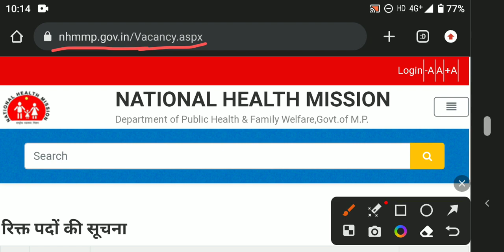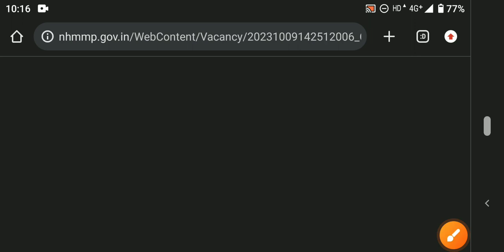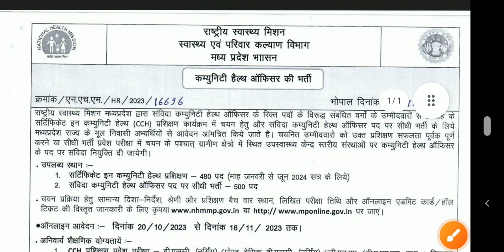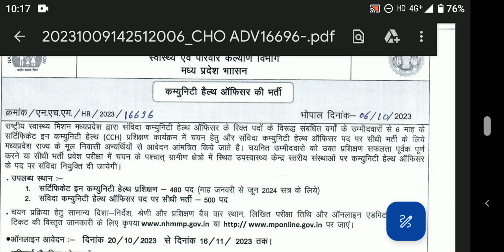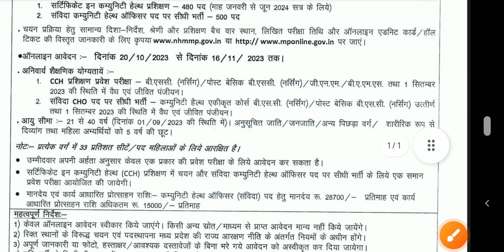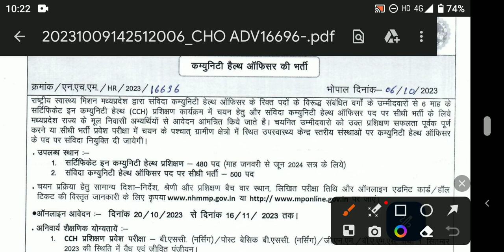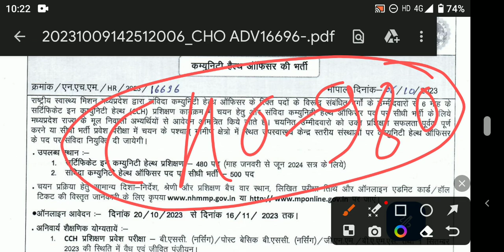Nursing वालो के लिए CHO की नई भर्ती | CHO Vacancy 2023|Mp cho Vacancy 2023 |community Health Officer